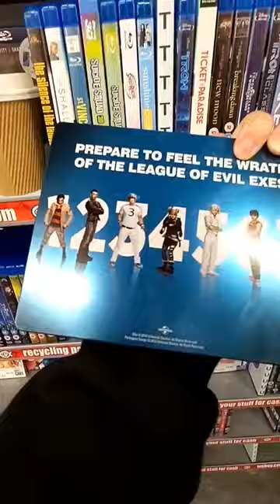Steelbooks at CEX